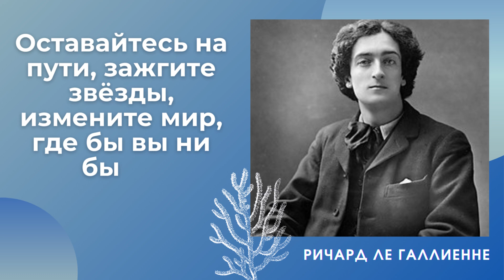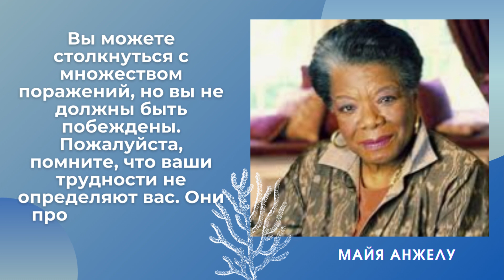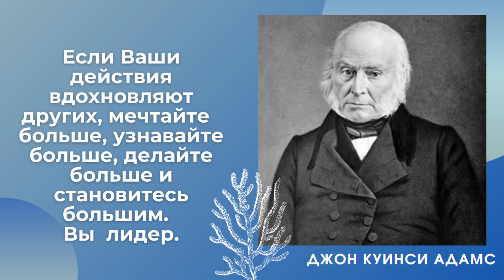Вдохновляющие Цитаты Известных Людей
Цитаты Великих Людей — цитаты проверенные временем и сформировавшиеся в результате деятельности великих людей. Цитаты великих людей — это цитаты миллионеров, миллиардеров, великих ученых и замечательных людей, изменивших историю.